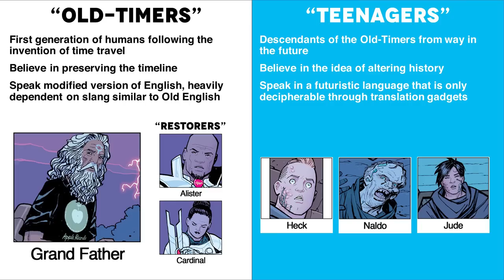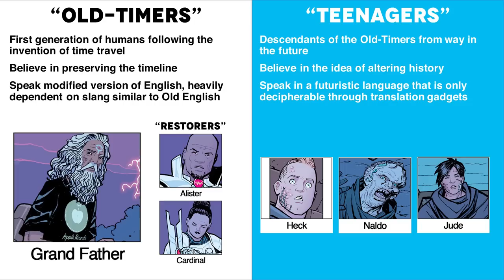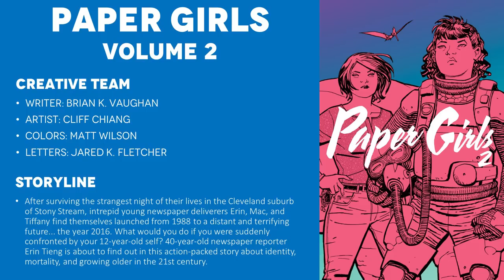Paper Girls - Volume 1 (2016) - Comic Story Explained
Full Comic Story and Review/Recap for Paper Girls Volume 1. In the early hours after Halloween of 1988, four 12-year-old newspaper delivery girls uncover the most important story of all time. Suburban drama and otherworldly mysteries collide in this smash-hit series about nostalgia, first jobs, and the last days of childhood. This series had been adapted into a TV Show on Amazon Prime Video.

CREATIVE TEAM
Writer: Brian K. Vaughan
Artist: Cliff Chiang
Colors: Matt Wilson
Letters: Jared K. Fletcher
Publisher: Image Comics

=== TIMESTAMPS ===
0:00 - Intro
2:13 - Character Breakdown
3:24 - Issue 1
12:11 - Issue 2
17:44 - Issue 3
22:39 - Issue 4
28:27 - Faction Breakdown (Old-Timers vs. Teenagers)
31:33 - Issue 5
40:06 - Final Thoughts